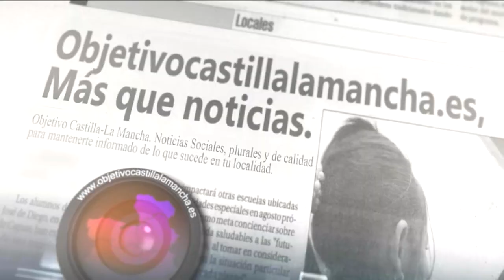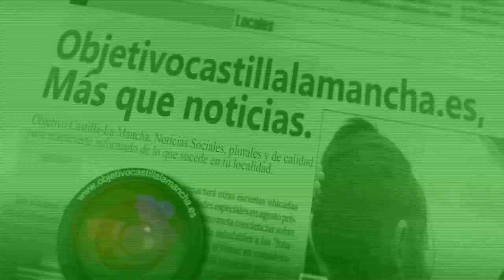Ciudad Real disfrutó al ritmo de Los40 Summer Live